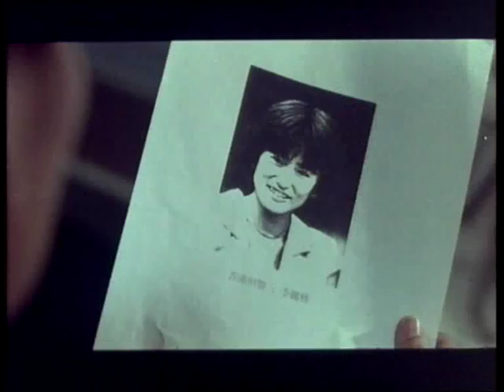Deadly Target (刑侦风云)(1994) Trailer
Dir: Godfrey Ho / Phillip Ko ; Cast: : Oshima Yukari , Sharon Yeung Pan-Pan, John Cheung, Edu Manzano, Phillip Ko Fei ; Year: 1994 ; Country: Mainland China ; Source: Original Mainland Dvd (edited by us) ;